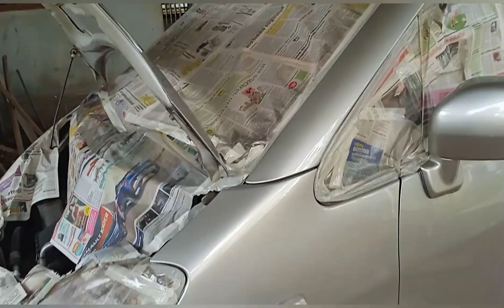Maruti Suzuki Zen car beautiful spray paining metallic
reji artist